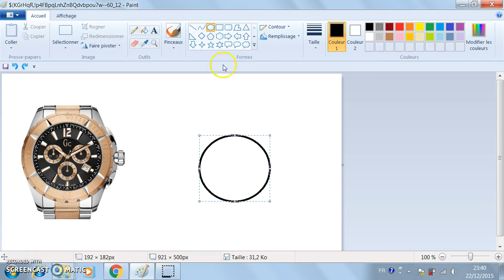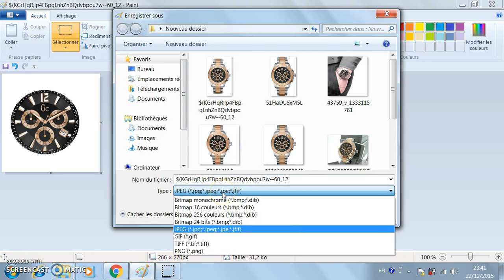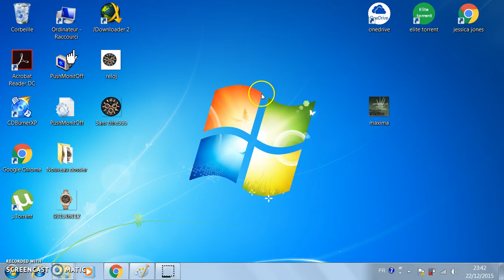comment couper une image circulaire sur paint